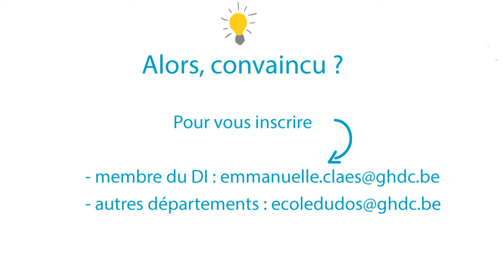Ecole du dos- GHdC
Prenons soin de notre dos !